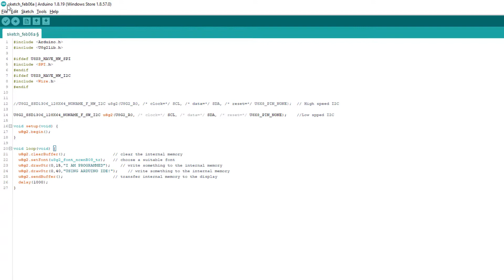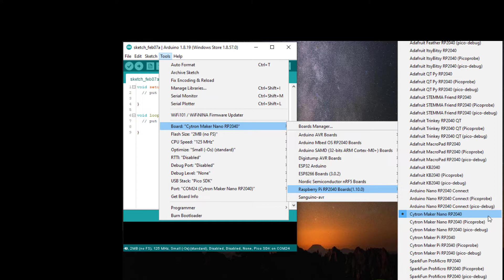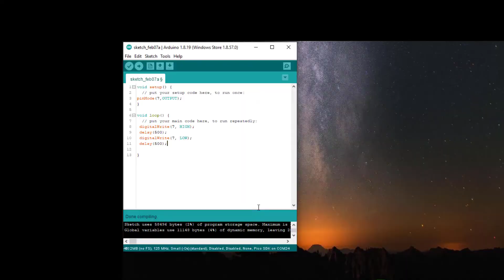How to Program Maker Nano RP2040 with Arduino IDE – Step-by-Step Guide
In this tutorial, we will explore how to program the Maker Nano RP2040 using the Arduino IDE. Whether you're a beginner or an experienced maker, this guide will walk you through the setup and coding process to get your Maker Nano RP2040 up and running in no time!

🎬 Watch the full tutorial to learn more!